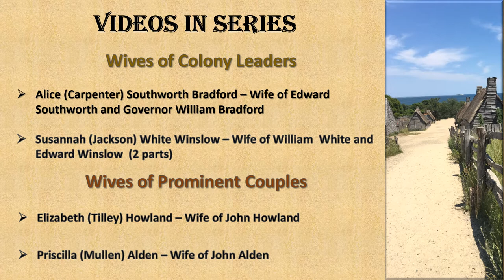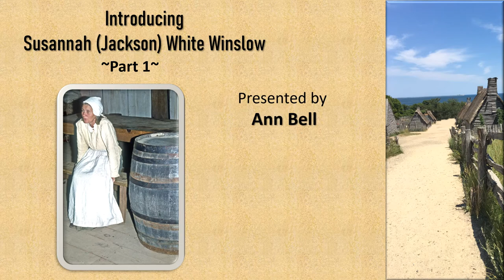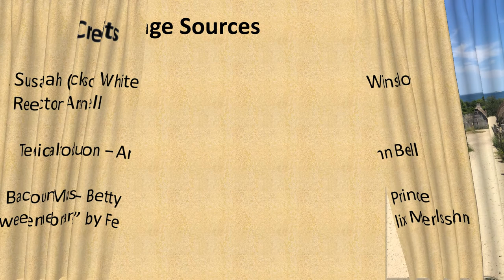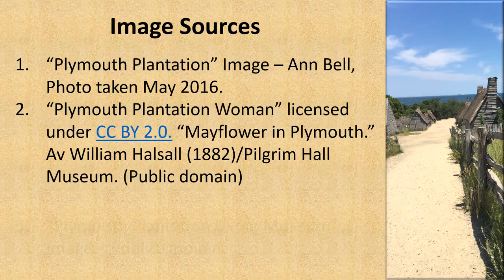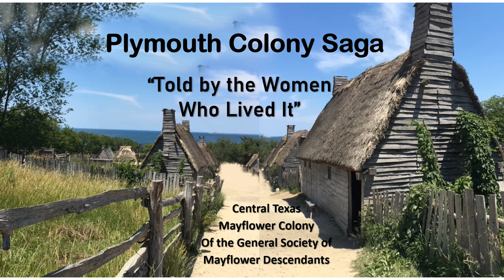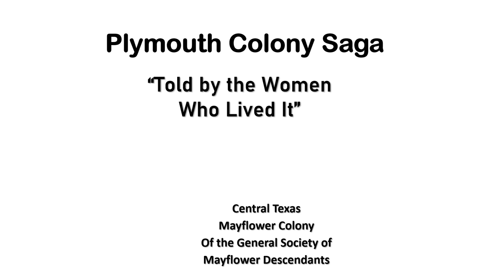Pilgrim Susannah White Winslow - Part 1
The Saga of the Plymouth Colony Told By The Women Who Lived It."

The story of Susannah (Jackson) White Winslow is reenacted by Ann Bell, a member of The Central Texas Mayflower Colony of the Society of Mayflower descendants.

Susannah Jackson was born in 1592 at Scrooby, England. Her parents were strict Puritan Separatist and in 1608 my father took us to Amsterdam, Holland with William Bradford so they could practice religion without interference from the Church of England.

Susannah married William White, a fellow member of their congregation in Holland and later had a son whom they named “Resolved” because as a family they were resolved or “determined” to make a new life for themselves.

Susannah was seven months pregnant with their second child when they finally left England on the Mayflower in 1620.

Soon after the Mayflower docked in Plymouth Harbor William and Susannah had their second son. They named him Peregrine which is a French and Middle English word for "pilgrim.”  Sadly, William White died that February during their first devastating winter in the America leaving Susannah alone with two small children.